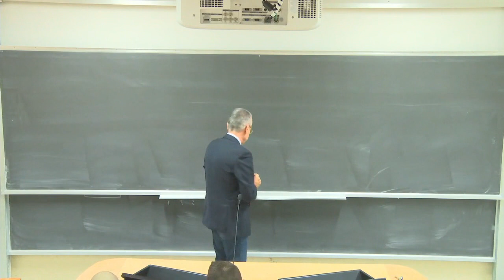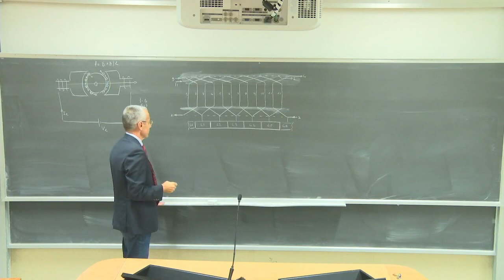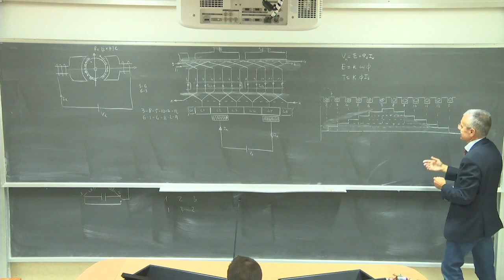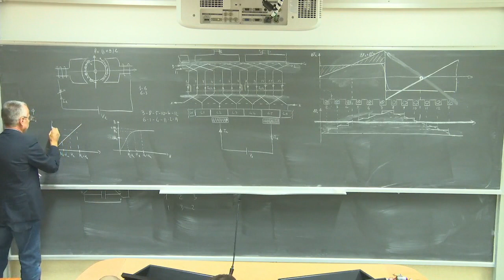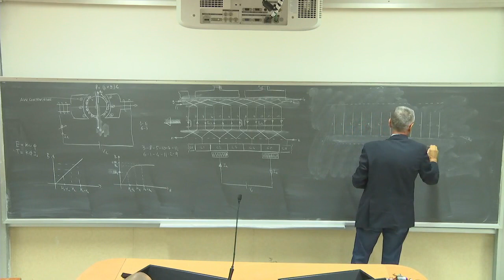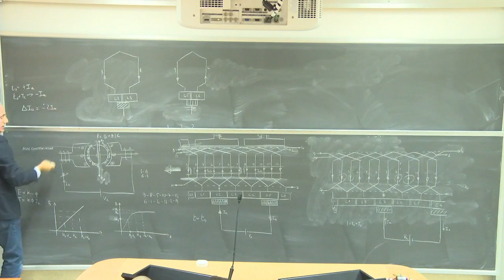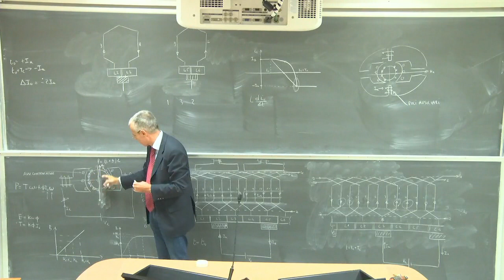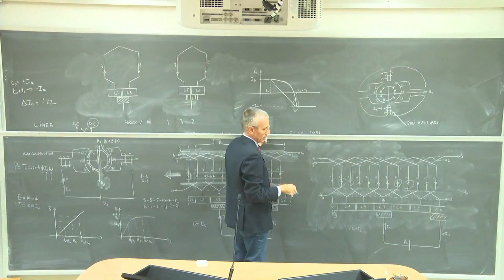Macchine elettriche lez 19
Il problema della commutazione nella macchina in corrente continua.